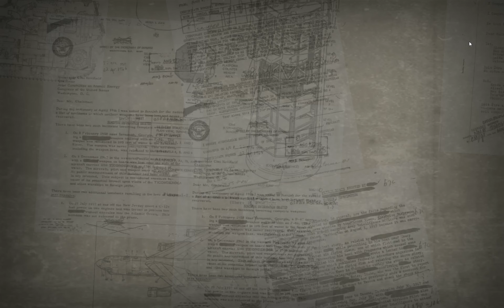TwilightStruggle - ghandi (1700) - Crowded Europe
If you liked the video, and/or noticed misplays, please like/comment ;-)

⇩ USEFUL LINKS ⇩